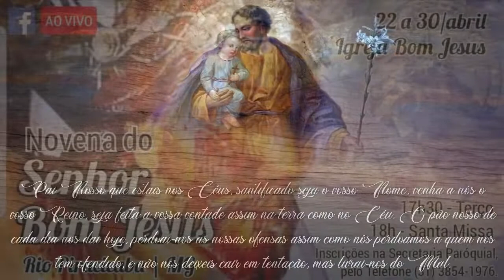1º dia • Santa Missa ● Novena do Senhor Bom Jesus · Noite de Bênçãos | Padre Ricardo Caricati